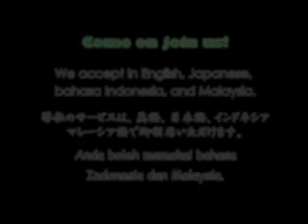カヤックフィッシング / KAYAK FISHING AROUND THE WORLD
南洋でのカヤックフィッシングでＧＴに挑む